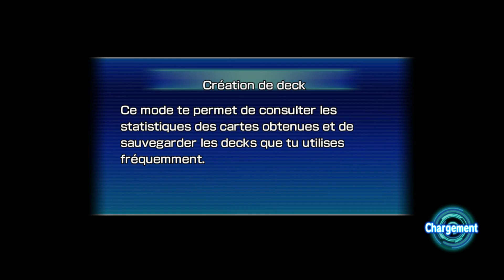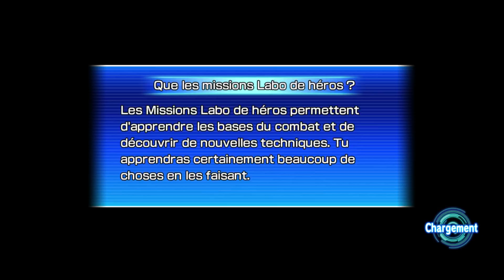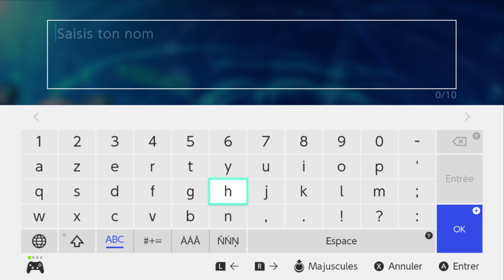EP.02 Tutorial !! Super Dragon Ball Heroes World Mission (Switch)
Super Dragon Ball Heroes World Mission est un jeu de cartes tactique avec des combats palpitants, une stratégie digne des meilleurs jeux de cartes et une histoire incroyable dans l'univers de Dragon Ball Heroes !
Disponible sur PC et Nintendo Switch

© Akira Toriyama/ SHUEISHA, BIRD STUDIO, TOEI ANIMATION